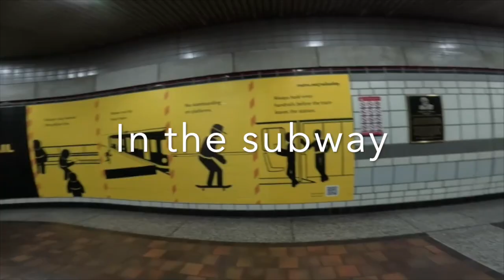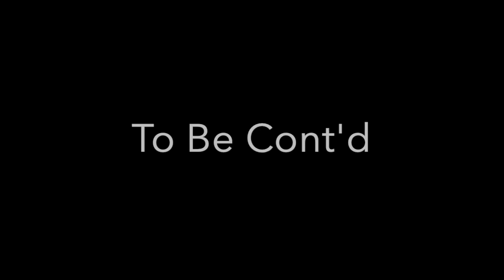L.A. Downtown core - can’t wait to explore. 一睹為快 羅省市中心